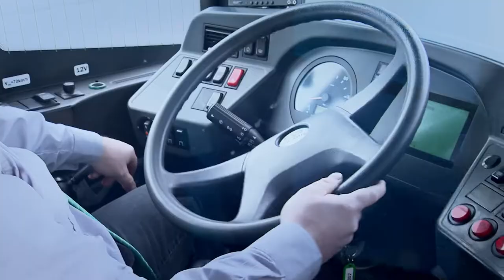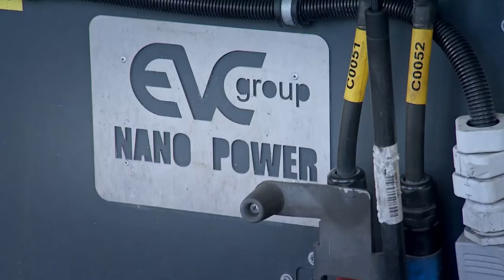ELEKTRISIERT. Mit der IHK - Barnimer Busgesellschaft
Reihe IHK-elektrisiert

Elektromobilität ist ein Zukunftsthema in der Wirtschaft. In Zusammenarbeit mit der IHK Ostbrandenburg stellen wir Unternehmen und Handelnde vor. Als Innovatoren liefern sie nachhaltige Produkte und Dienstleistungen, die den Wirtschaftsstandort stärken.